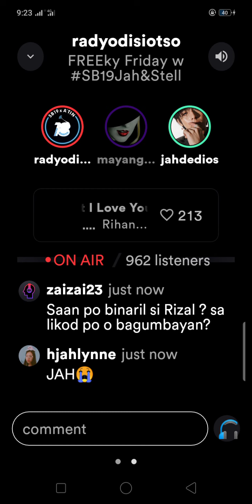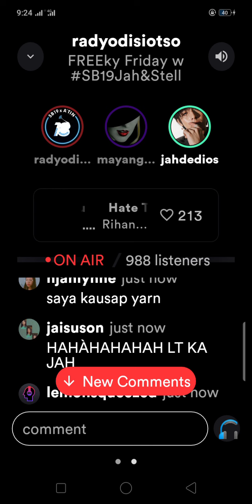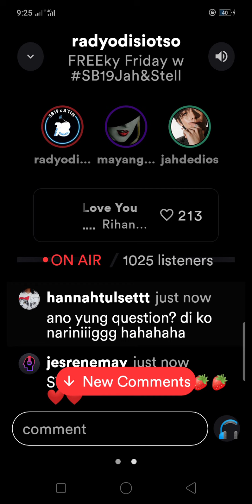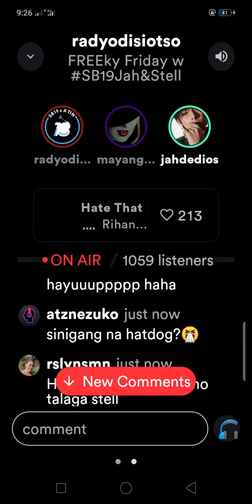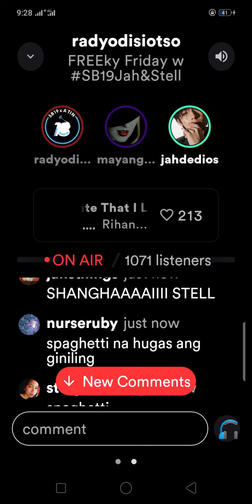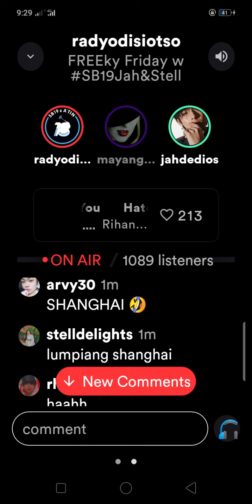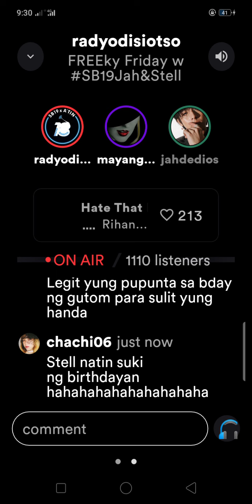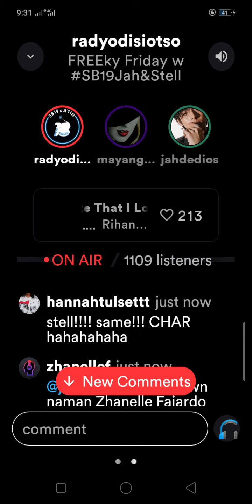🍓FREEky Friday w/ Justin & Stell on Radyodisiotso Stationhead p1🌽